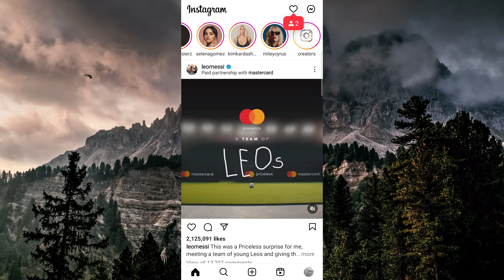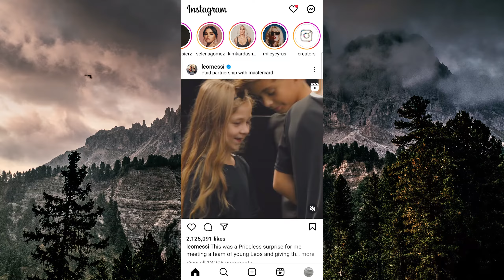How to Know if Someone Hides Their Story From You on Instagram in 2024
In this short video, I'm going to be showing you how to know if someone is hiding their story from you on Instagram.